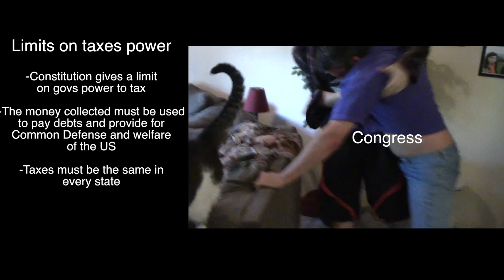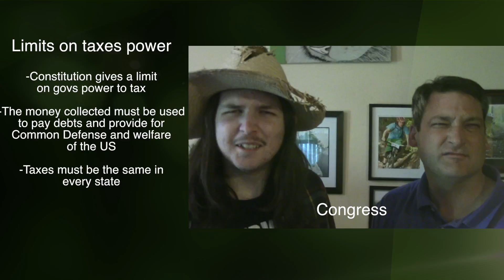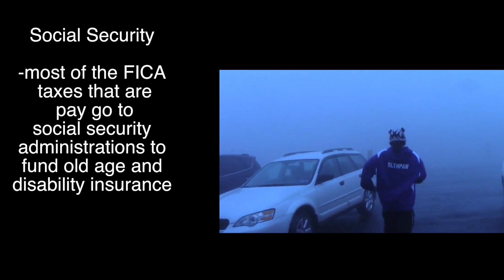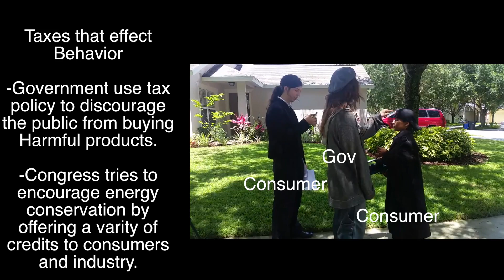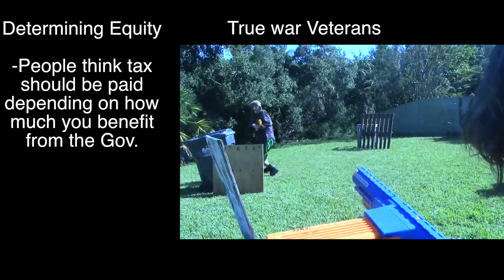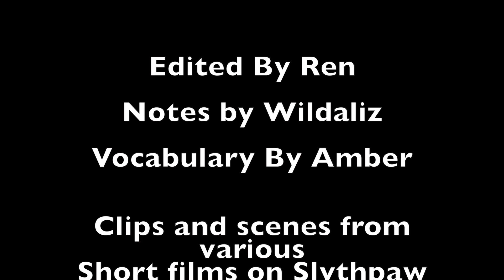Econ ch8 in a shellnut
Me and my groups video to recap chapter 8 in Economy . But, i spiced it up with clips from short films of mine so it is entertaining to watch.